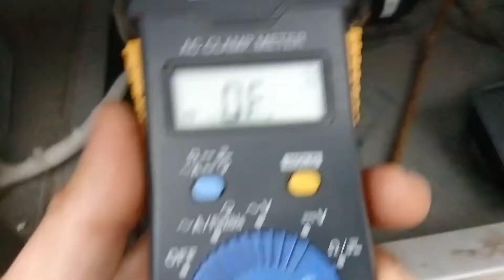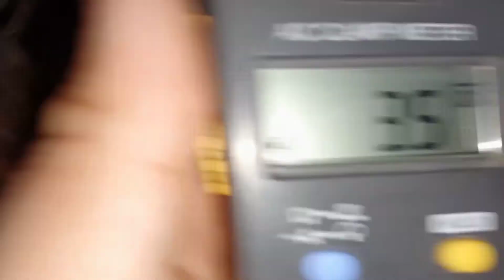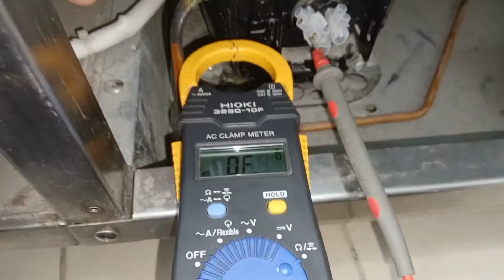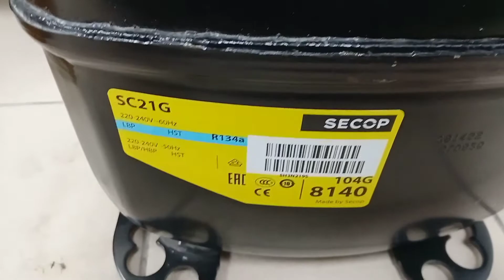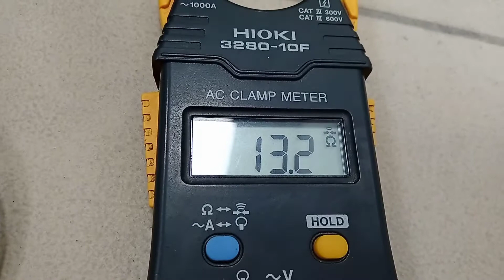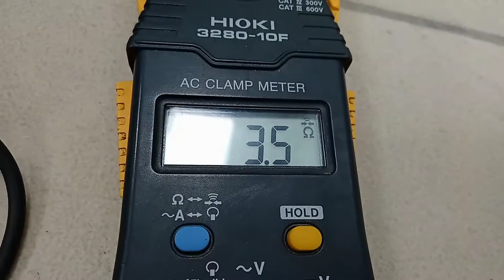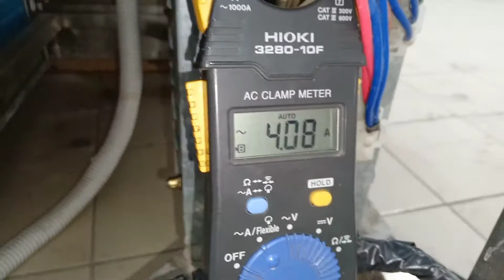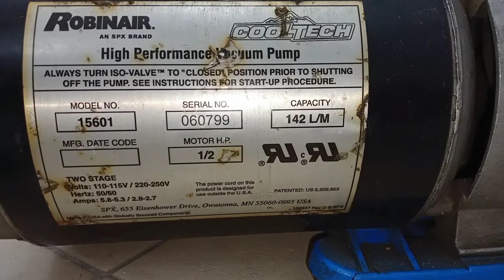Display chiller compressor replacement and gas charging.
by yashtech7 tutorial techanical you tube channel, display chiller danfoss compressor new changing ,old compressor fault find out, drier connection in liquid line.